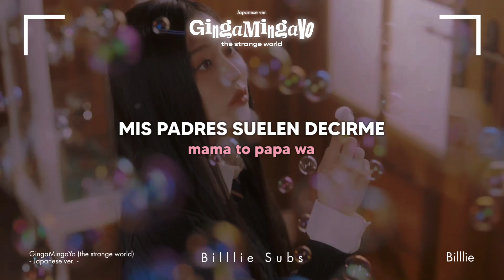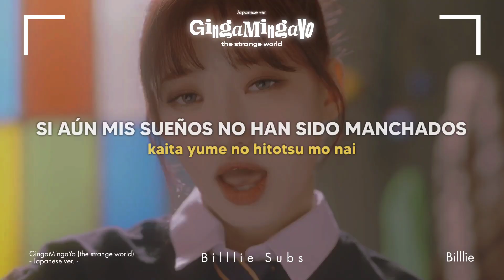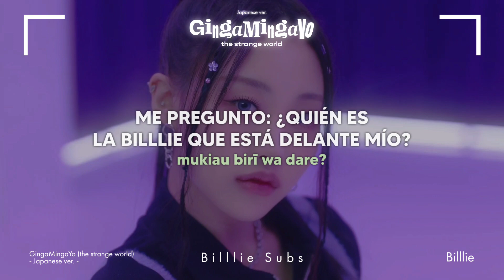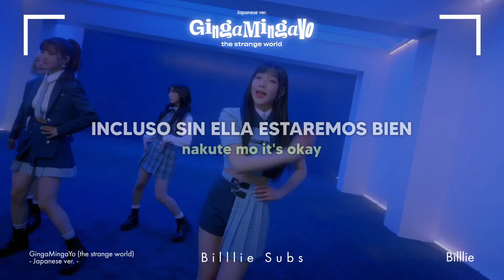Billlie; GingaMingaYo (the strange world) (Japanese version) M/V (Sub. Español)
De Belllie've para Belllie've ❤️

 Al fin tenemos el debut de las chicas en Japón ヘ⁠(⁠￣⁠ω⁠￣⁠ヘ⁠) y nos traen nada más ni nada menos que arte. No podía pedir nada más, además en el álbum nos traen el instrumental de GGMGY, todo perfecto 💯

Se viene el 24 de mayo colaboración de Tsuki en el álbum japonés de Yesung de Super Junior, así que hay que esperarlo (⁠ᵔ⁠ᴥ⁠ᵔ⁠)

Colores de las miembros:
🌝 MOON SUA: Morado
🌸 SUHYEON: Verde
🎀 HARAM: Rosa
🐱 SHEON: Naranja
🐰 TSUKI: Rojo
🐯 SIYOON: Amarillo
🐢 HARUNA: Azul

Letra:
What a strange world
Wakan'nai (Billlie!)

Dōzo go
Nē soretomo kangae-chū?
Maigo no birī
Kantan'na yō de (kantande)
Muzukashī wa (muzukashī)
Sekinin jūdai (Heavy for me)
Iya ni natchau down (-dōshi yokka)

Karadajū ga muzumuzu demo
Otonabutte nande gaman (gaman)
Mama to papa wa (Oh, no)
Yoi ko ni tte ne
Hanashi nante tsūjinai

Welcome to the strange world, wow
Kōkishin wa toman'nai (Four, three, two, one, oh)
Wakan'nai

Can't complain
Sōiu mon datte
E? Nande?
Nē GingaMingaYo
Can't explain
Koko ja kō datte
Dōshite?
Nē GingaMingaYo

Nani kono jōkyō wa
Hey, don't play (Hey, don't play)
Gekini birī mitsuke chatte (mitsukete)
Dare kijun? (Watashi wa)
Chigatteru? (Sorenara)
Ima sugu (sagasu yo)
Come, catch me now, yeah

Kowaku natte nigedashitara
Sore wa yūki ga nai tte (No way!)
Min'na onaji-gao shite son'na no tsuman'nakunai no? (Why?)
Sore ga seikai no
Son'na sekai wa
Kaita yume no hitotsu mo nai
Ne teru kata ga mashi tte
Aren't you?

Nintai-ryoku osaete (Four, three, two, one, oh)
Wakan'nai

Can't complain
Sōiu mon datte
E? Nande?
Nē GingaMingaYo
Can't explain
Dōshite?
Nē GingaMingaYo

Achikochi furimawashi
Ichinichijū left and right
Kokoronouchi wa chawacha oh my!
Nē GingaMingaYo
Yappa sotchi ga okashī yo
Sasainakoto X or O
Kokoronouchi kurabete oh my!
Nē GingaMingaYo

Mitsumeru mune no eleven
Mukiau birī wa dare?
Kao o agete
Kotae wa doko e
Nē dōshite?
NēbGingaMingaYo

Ra dada dum dada Motto drum
Udantan tan tada n hibike
Ra dada dum dada narase
What's right? seikai nante
Nakute mo it's okay

Ah, ha-ha-ha

Can't complain (complain)
Sōiu mon datte (sōiu mon datte)
E? Nande?
Nē GingaMingaYo
Can't explain (explain)
Koko ja kō datte (koko ja kō datte)
Dōshite? (no no no no)
Nē GingaMingaYo

billlie 빌리 ビリー gingamingayo japanese version everybody's got a secret jp ver audio mv sub español debut single